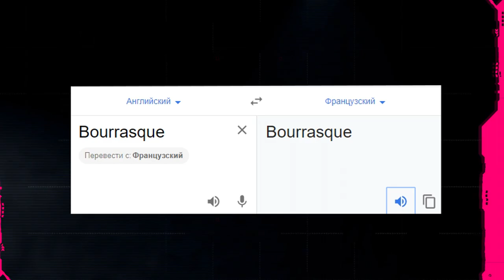МАРАФОН НА ПРЕМ ТАНК В ПЯТНИЦУ - ЭКСПЕРТНОЕ МНЕНИЕ - ФРАНЦУЗСКИЙ СТ 8 ЛВЛ Bourrasque